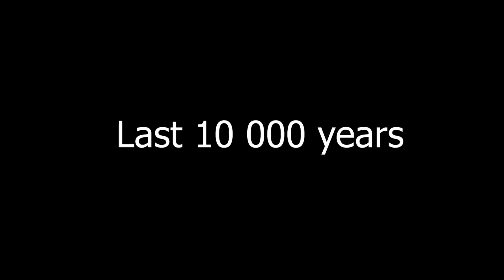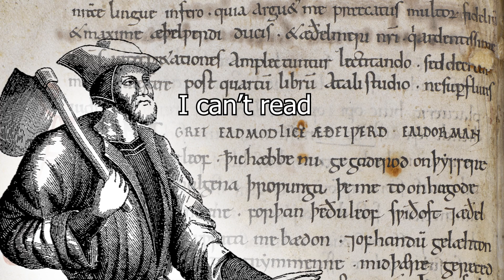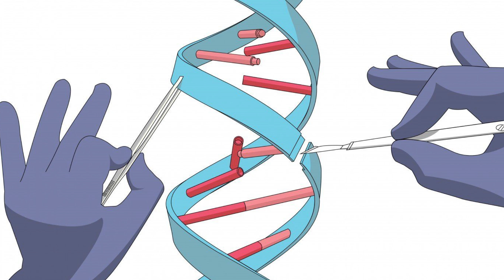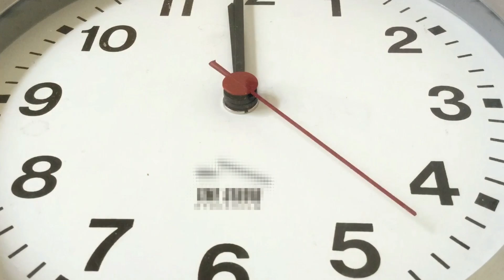Singularity - Achieving digital immortality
This topic was recommended by one of our top-tier patrons - Niki Wonoto! Thank you!

Great thanks to all our Patreon supporters: Tovi Sonnenberg, Niki Wonoto, Mattthebat2569, Jonas Lee, Joshua Titus, Brian Shaner, Parker Rosenbauer, Ishin Hazue, John N, Danh Le, Brandon Ledyard and everyone else!